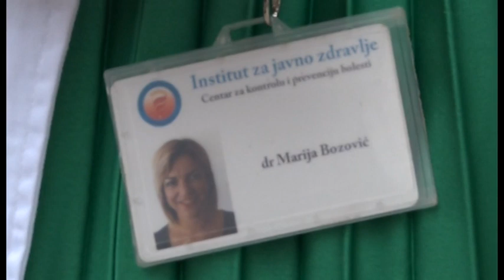NOVA - NOŠENJE MASKI, IZBJEGAVANJE GUŽVI..., MILICA DELIBAŠIĆ MERDOVIĆ 07.09.2023.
U Crnoj Gori je prethodne sedmice zabilježeno oko 130 inficiranih koronavirusom, što je mnogo manje nego prošle godine u isto vrijeme, ali jeste porast broja zaraženih u odnosu na ranije sedmice, kažu iz Instituta za javno zdravlje. To povećanje se dešava zbog prisustva novih sojeva koji se lakše prenose. Simptomi su gotovo identični virusu ili gripu, pa je teža klinička slika rijetkost, ali iz Instituta savjetuju oboljelima da nose masku i drže distancu. Mi smo provjerili da li se građani plaše novog talasa i kako se štite od infekcije.